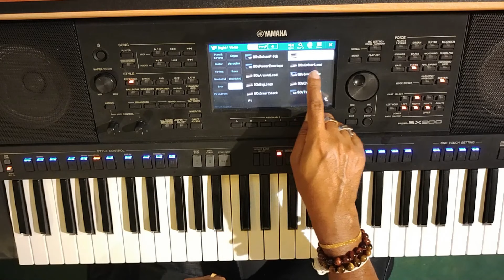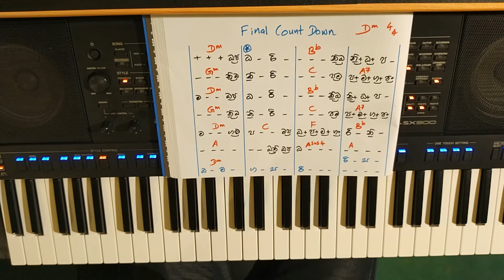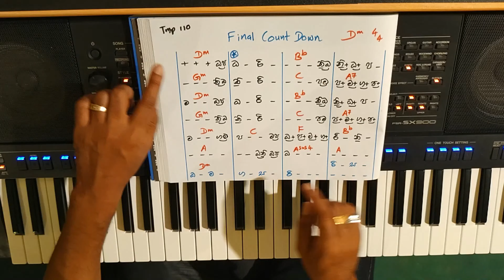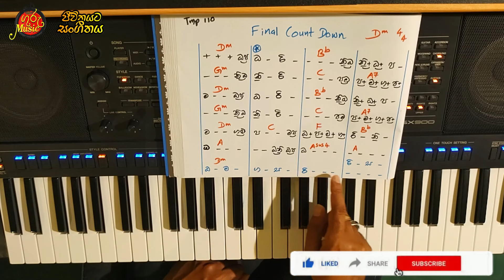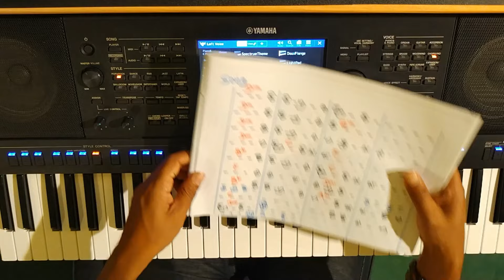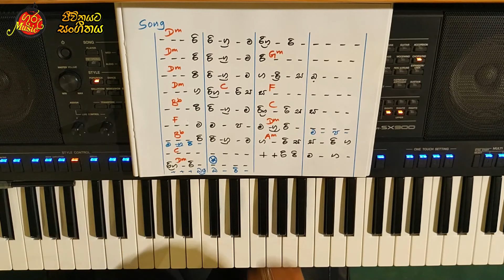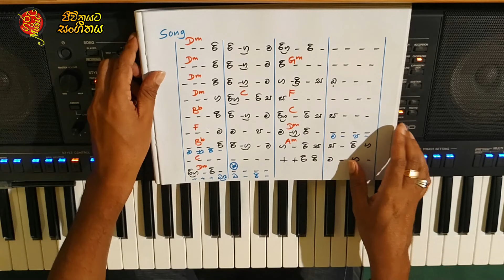Final Count down Notation Keyboard Lesson (Clearly Explained)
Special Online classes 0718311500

Guru Music
Visharada Shastrapathi Isuru Bandara
B.A Kelaniya (1st class)
M.A Kelaniya
Sangeeth Visharad in Laknaw (1st Division)
PGDE in Open University

About Guru Music
Jeewithyata sangeethaya
KeyBoard Lessons in sinhala
Piano Lessons In Sinhala
Subhawitha Gee Rasawindanaya
Saradharma Guna Wagawa